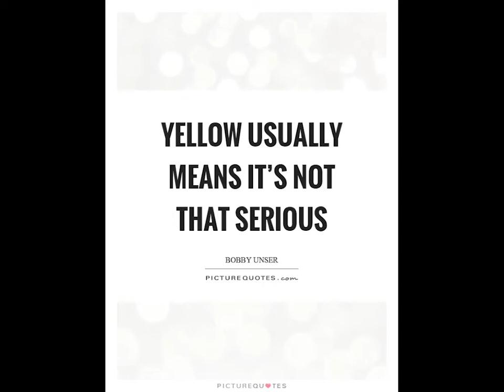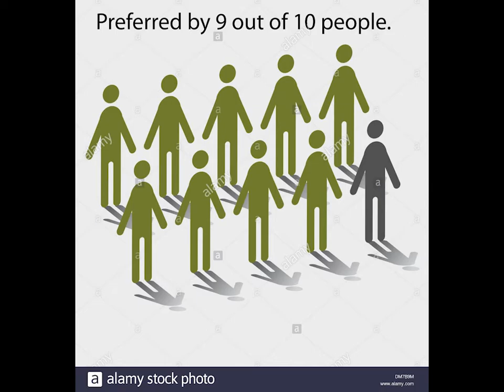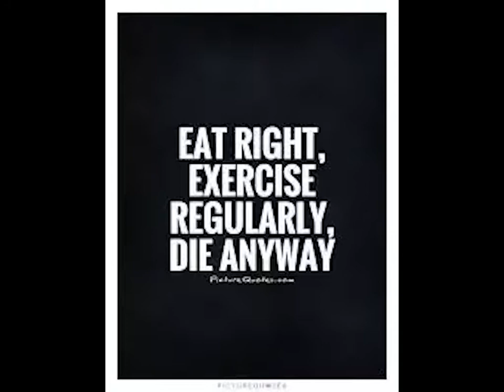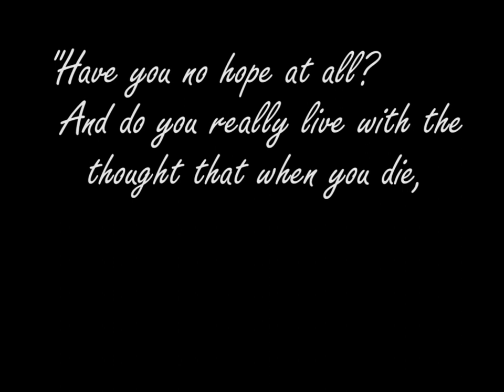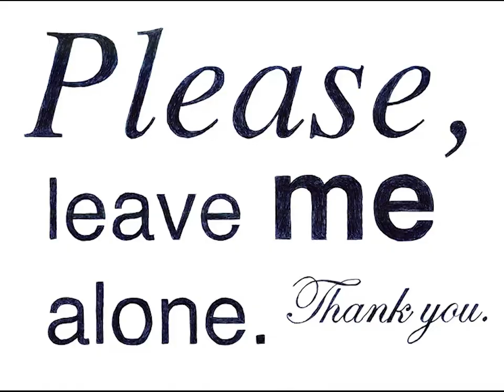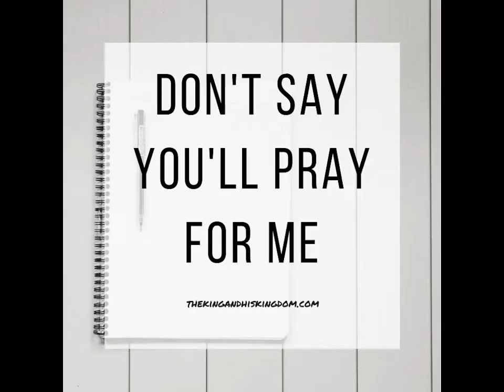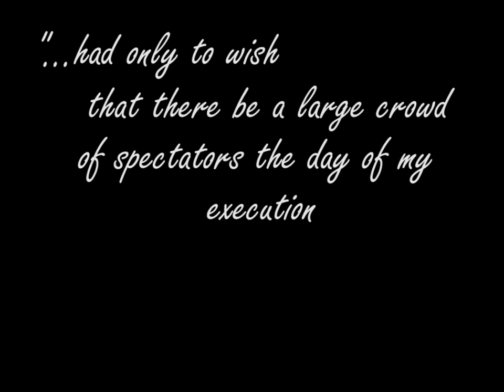The Stranger Part 2, Chapter 5 Summary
Here's chapter 5 of part 2!!! The rest is in the comments.

Meursault has refused the chaplain three times. He was moved to a new cell, one where he can see the sky and he spends nights watching the stars. He keeps thinking about escaping the machinery of it all. He wishes he read more about it, that there was at least one instance of escape so he could have some hope, some chance of escape. But in the end, the machinery would always get you.
He tries to understand it, but he can’t accept the certainty. From verdict to the end it’s a straight line of things. It didn’t matter what time the verdict was read or what reason or for what people. If anything, those things took away from how serious the sentence was.
He remembers a story of his father who he never met. He went one day to see an execution, but even thinking of it made him sick. When he got back he spent half a day throwing up. Meursault realizes it’s important to see those things because of how serious they are. He even promises to see every execution he can if he can get out. But the thought of being on the outside is like poison and makes him feel cold to the point where his teeth chatter.
He would also spend his time changing the law in his head. The most important thing was to give a condemned man a chance. For example, making a chemical that kills 9 times out of 10. The problem with the guillotine was that it always works. Even if it doesn’t work the first time they would just do it again. This makes the prisoner want the machine to work the first time; as if the prisoner is even hoping he gets executed.
He also realizes that you don’t have to climb stairs for the guillotine. That in the modern era you just walk right up at street level and lay down. It was very simple. The two things he thinks about is the dawn and his appeal. He would try not to by listening to his heart beat and trying to imagine the moment his heart would no longer be heard inside his head.
The guards always came at dawn. So Meursault would sleep a little during the day, stay up most the night, in order to listen and wait. If they didn’t get him at a certain time, he had gained another 24 hours. He remembers Maman saying that a person can find happiness anywhere; and he found happiness in the sky shifting to a new day.
All day long he would think of his appeal. He had to first convince himself that his appeal was rejected. He would reason that life isn’t worth living anyway and that it didn’t matter if you died at 30 or 70 because you’re still the one dying; everyone else just goes on living. He would sometimes jump at the thought of living another 20 years. But Meursault has to actively convince himself that, since everyone dies, it doesn’t matter when. Only now, at this point in his thoughts, would he start to think about if he was pardoned. Immediately he could feel is heart jump and his blood rush. Then he would have to calm himself down by thinking of the rejection again.
At one of these moments after he just refused the chaplain and when he rejects his own appeal, he starts thinking about Marie. He hasn’t thought of her in a while. He starts thinking about what if she found someone else, or got sick or died. It has been a while since she wrote, and since they aren’t together, there’s nothing really keeping her around. He wasn’t interested in her dead. At that moment, the chaplain came in.
At first Meursault shudders because it’s not the chaplain’s usual time. The chaplain tells him not to worry and that he knows nothing about his appeal. The chaplain sits and asks Meursault to join him, which Meursault refuses. He sits there a while in silence.
The chaplain asks why Meursault has refused to see him. Meursault tells him it’s because he doesn’t believe in God. The chaplain asks if he’s sure and if it’s just not desperation talking. Meursault responds that he’s not desperate, just afraid.
The chaplain says that every criminal in Meursault’s shoes before have turn to God and Meursault says that that was their right. Meursault doesn’t have time for it, and any way he doesn’t need anyone’s help. The chaplain gets annoyed then calms down. Then he says how everyone dies, and that when that moment comes, how will he be able to face it. Meursault says exactly how he’s facing it now. The chaplain stands up and looks Meursault straight in the eye and says: “Have you no hope at all? And do you really think that when you die, you die, and nothing remains?” Meursault says yes.